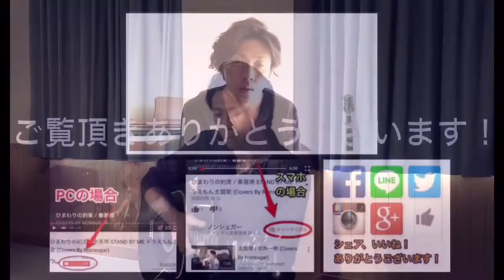リマインド (Nonsugar Originals)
☆LINEのお友達募集中(・∀・)b　お友達特典に楽曲プレゼントちゅ。

リマインド /ノンシュガー Nonsugar
えっと。
たぶん、忘れたいことがあるけど
それは大抵、大事なこともセットになってるわけで
思い出さないようにしたげたいけど
思い出してしまって
繰り返して思い出すってことは反復して記憶に居座って
結局忘れられないことになったりで

それでも良いと思うんですけど
弱った時にそういうことって起こってしまいがちで
あんまり考えなくていいから歩みを進めてていいよ
とか、そういう歌です(｀✧∀✧´)ｷﾗｰﾝ!

【ノンシュガー（nonsugar)】
1984年生まれ。身長170cm未満Orz

ギターやピアノで弾き語ったりしながら、WEBと宮城県近辺で蠢くシンガーソングライター。youtubeやイベントで活動中。介護福祉士やブロガーもしています。

趣味は漫画、ランニング等々色々諸々。春は花粉症、夏はお神輿、秋は花粉症、冬はボードやスケートにも挑戦ちゅ。猫や生クリーム、アサヒスーパードライも大好物。

★The Official Nonsugar YouTube Channel★
宮城県仙台市近辺で蠢く、ノンシュガーのチャンネルにようこそ(・∀・)ｂ
オリジナル楽曲や様々なアーティストのカバー楽曲をアップ。
I'm a japanese singer and songwriter.
I give acoustic performances of both cover songs and originals.

★Profile★
宮城県出身のミュージシャン。同県内、主に仙台市近辺で活動。
オルタナティブ系と評される事が多いがつまるところ解りにくいw